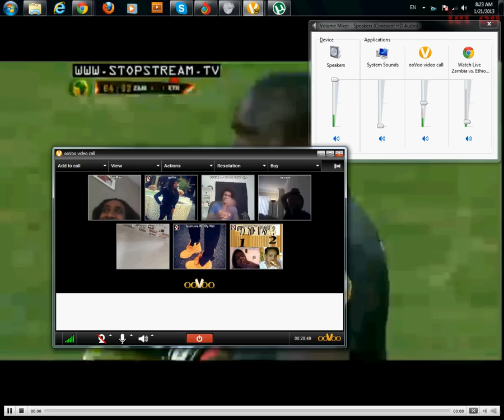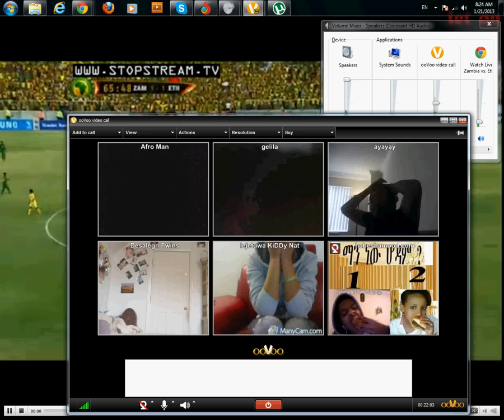ethiopia vs. zambia 1-1